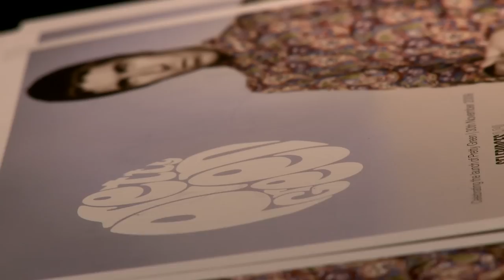Liam Gallagher comes to Selfridges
To launch his new label Pretty Green, Liam Gallgher came in to Selfridges for a special appearance. We talked to him about the new collection, his passion for fashion and future plans. In true Liam Gallagher style, he was as outspoken as ever.